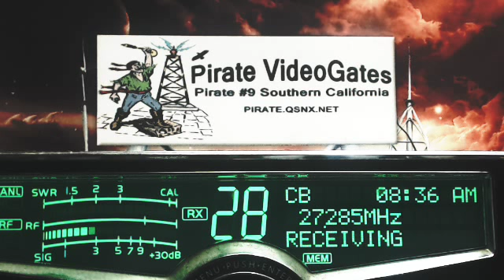Triple2 222 IL, Pirate#9 CA